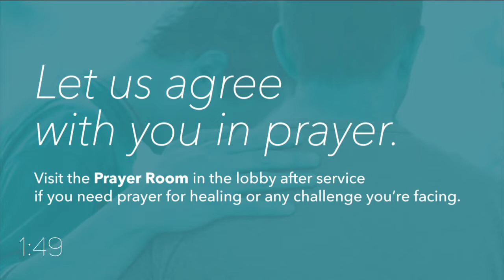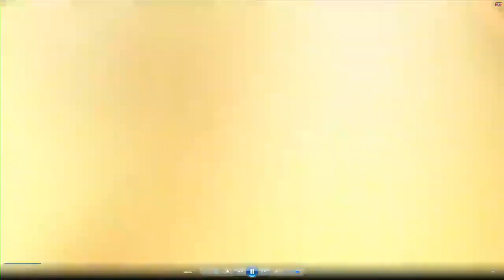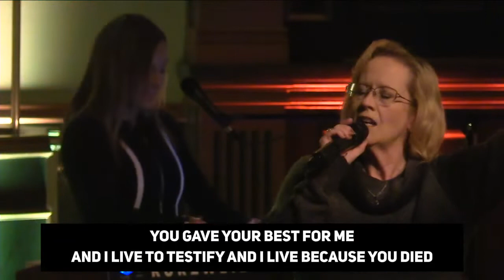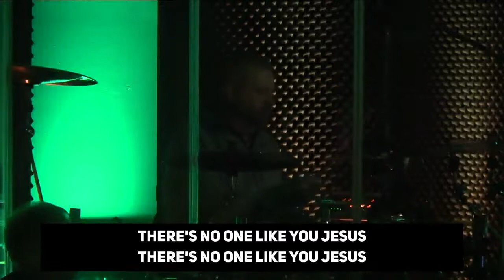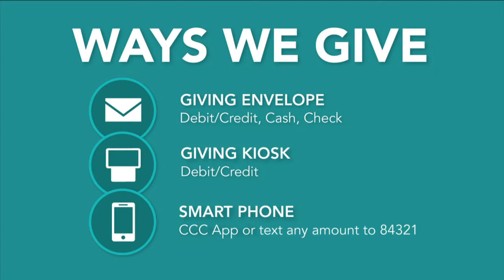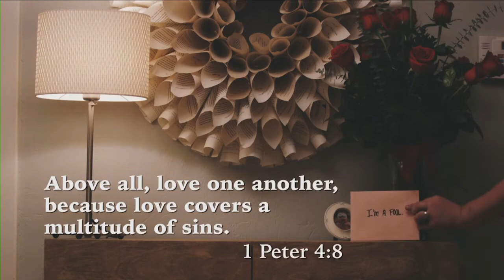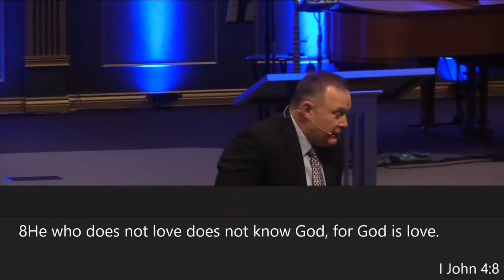Treasures of the Heart - What’s love got to do with it?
Here is our full church service with worship and the sermon starting at 38:51 with our final sermon "What's love got to do with it?" in our series "Treasures of the Heart", with Pastor Rick McNeely at Christ Community Church, Murphysboro, Illinois on February 17, 2019. Come be a part of our service every Sunday at 10am on 473 West Harrison Road (on the corner of Route 127 and Harrison Road.